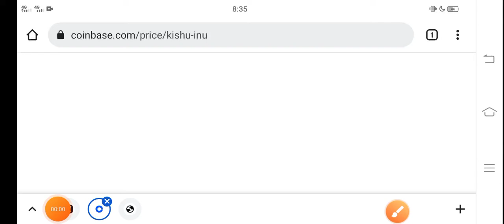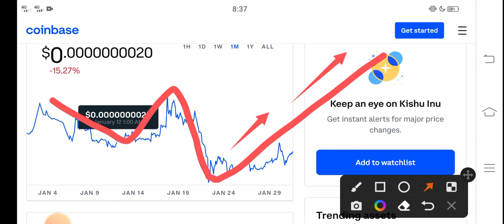Kishu Crazy Update || Kishu inu Price Prediction! Kishu Today News